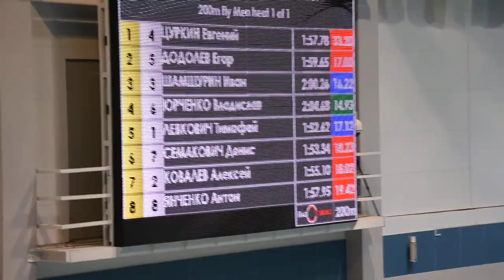2019 Belarus Swimming Open - Men's 200m Butterfly - Yauhen Tsurkin, Yahor Dodaleu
Men's 200m Butterfly:
1) Yauhen Tsurkin – 1:57,78
2) Yahor Dodaleu – 1:59,65
3) Ivan Shamshurin – 2:00,26

2019 Belarus Swimming Open (SC) in Minsk on December 13-14, 2019.

International swimming tournament for the prizes of the Belarusian Swimming Federation.